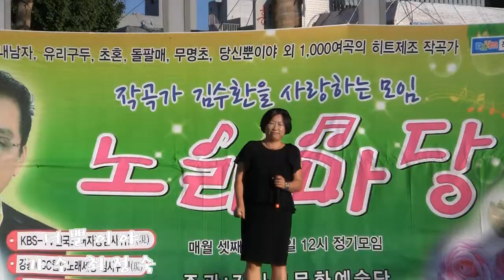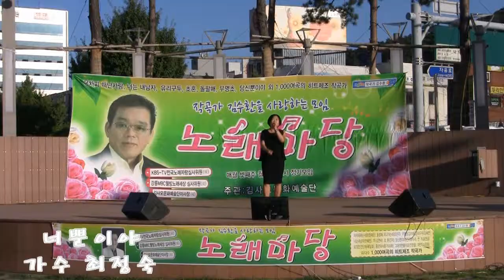가수 최정숙-너뿐이야(제28회 김사모노래마당 부천역광장공연 '13.09.16)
전영월의 가요영상(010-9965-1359)...가수 최정숙-너뿐이야(제28회 김사모노래마당 부천역광장공연 '13.09.16)